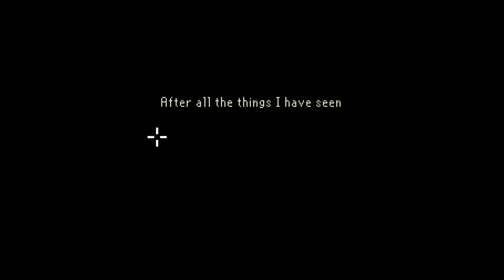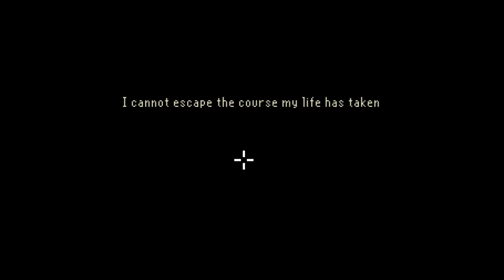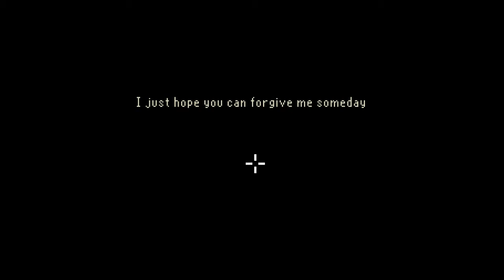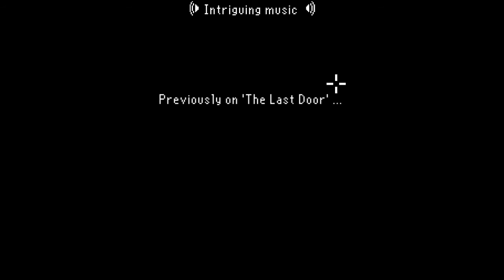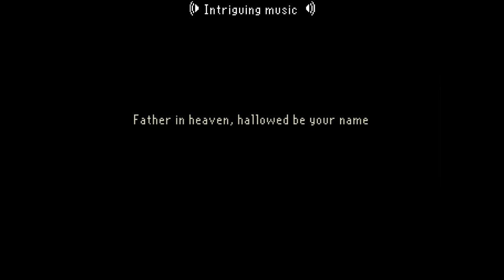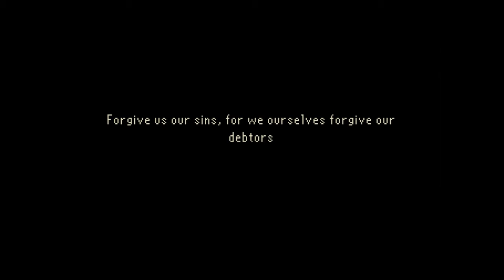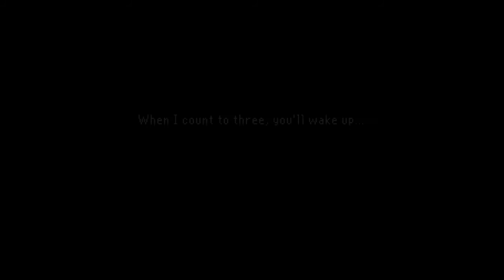Piran Plays: The Last Door (and gets totally scared)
This is my stream of The Last Door that took place on the 20th of June 2015 on GOG.com's twitch channel.

It was a Saturday and sadly Vlad of the Weekendslice couldn't be there for his regular Spooky Show so I jumped in and played a game that Vlad had recommended to me. It was a spooky game (gulp). You'll see how that turned out for me.

And if you like what you see, have a look at more streams

And Vlad too!
(he doesn't get scared like me)